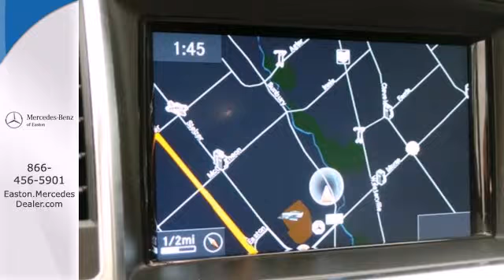2014 Mercedes-Benz M-Class Columbus OH Mercedes Benz Dealer, OH MN281731 - SOLD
Year: 2014
Make: Mercedes-Benz
Model: M-Class
Trim: ML350
Engine: 3.5L V6 DOHC 24V
Transmission: 7-Speed Automatic
Stock #: MN281731

Address:
4300 Morse Crossing